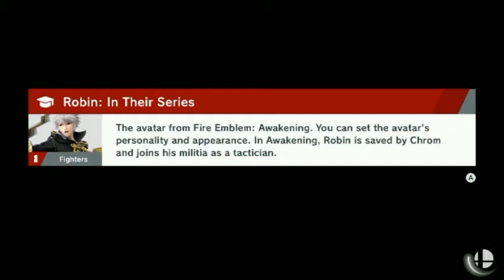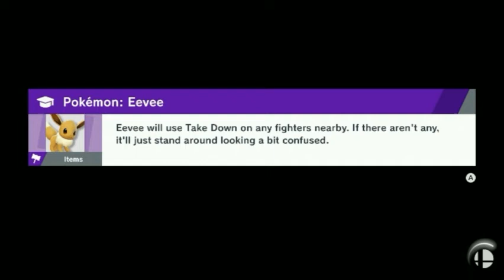Super Smash Bros Ultimate Part 43: Challengers Approach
Gaming icons collide in the ultimate showdown of all time. Yes, its the Super Smash Bros Ultimate Playthrough.

With COPPA going on at the time of uploading this video, if you wish to redownload your uploaded videos onto your computer if you have not done so, please refer to my journal entry explaining how to do so: